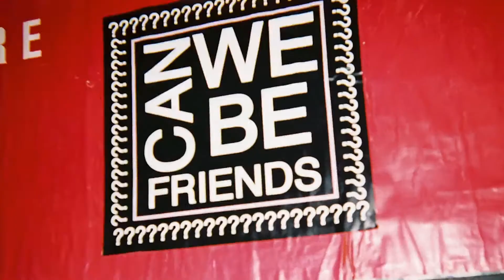Justin Bieber & Janice - Friends ft. Bloodpop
CLICK BAIT !? 🔥

This is our parody version of Justin Beiber ft. Bloodpop - Friends.
Cheers!

Any questions/issues/feedback/free pizza contact here ➤